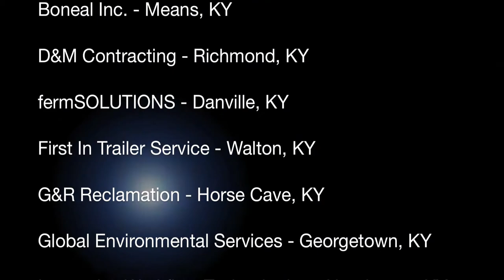The Kentucky Pacesetters 2012 - Trailer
The 2012 Kentucky Pacesetters event was held in Frankfort, KY on May 16, 2012.  Here are some of the highlights of the event, which celebrates Kentucky's high performing, second-stage businesses that are changing the economic landscape of Kentucky.